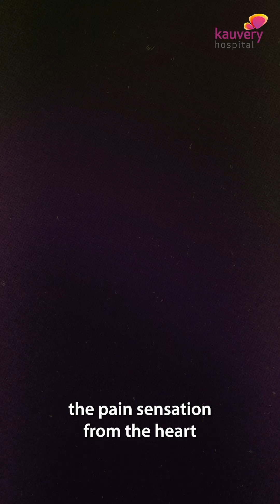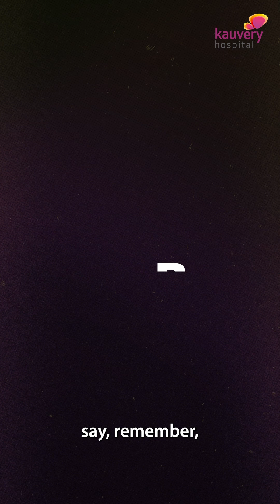Why A Heart Attack Hurts But A Stroke Doesn't | Kauvery Hospitals Bangalore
A stroke can strike without warning. Many people expect intense pain, but the truth is most strokes are completely painless. Dr Tejus breaks down why the brain doesn’t register pain during a stroke, what subtle symptoms you should never ignore, and why every minute matters. If something feels off, sudden weakness, difficulty speaking, imbalance, or a drooping face, don’t wait. Quick action can save the brain and save a life. Learn the signs and protect yourself and your loved ones.